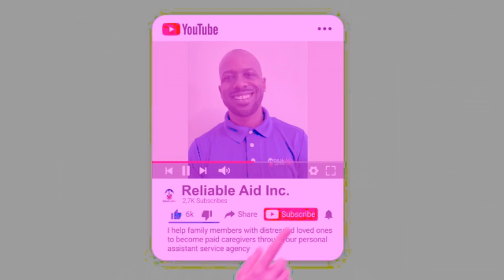Has it been hard financially during corona times?